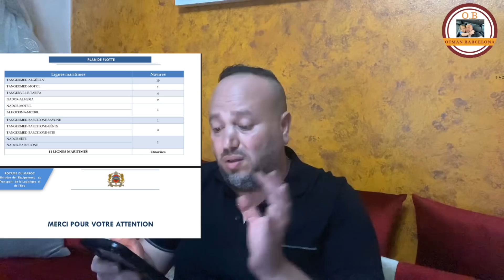المغرب يؤكد عمليةمرحبًا.وإسبانيا تعلن فتح حدودهامع المغرب والاتحاد الأوربي وغدًارحلة200عالق ببرشلونة